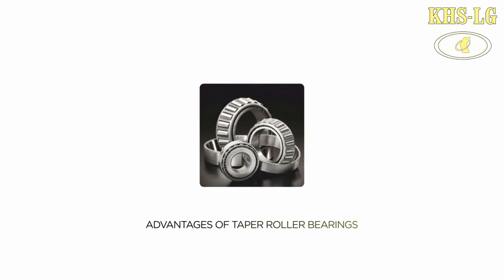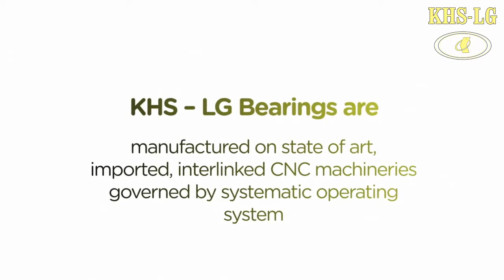Advantages of Taper Roller Bearings || KHS-LG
The Prices for KHS – LG TAPER ROLLER BEARINGS  are approx. 20 – 30% low as compared to top brands.

On outer ring races, Inner ring races  & lip, we are doing superfinishing process called as honing process.

We are using SAE52100 material for races and rollers.

For cages best quality CR/CA material is being used.

Inner races  and outer races are crowned

KHS - LG Bearings are manufactured on state of art, imported, interlinked CNC machineries governed by the systematic operating system

We are equipped with superior inspection instruments for  incoming, in-process, metrology and metallurgical inspections